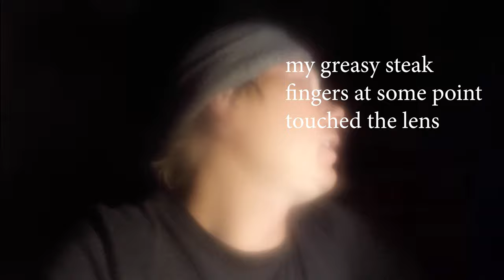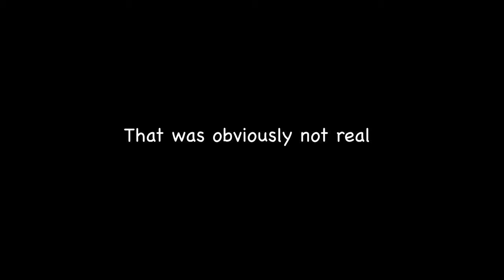Camping in Bahia de Los Angeles (Bay of LA)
This is part 2 of a multi part series of our road trip through Baja California.  For those who are interested in seeing what it's like to camp in Bahia de Los Angeles in Baja California.

Camping Equipment I use:
Frontrunner Roof Tent
Mountain hardwear Sleeping Bag
Girlfriends sleeping bag
Sleeping Pad
Water boiler
Solar Lantern

Camera equipment I use:
DJI Air 2s
Canon R6
Gopro Max
Iphone 12 pro max

How I charge my devices